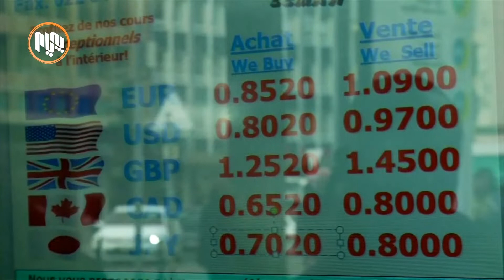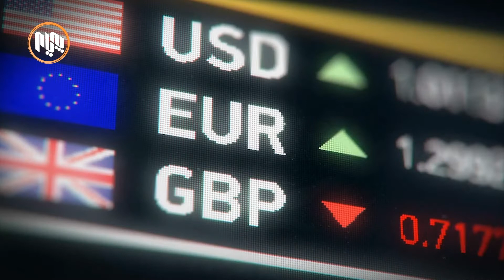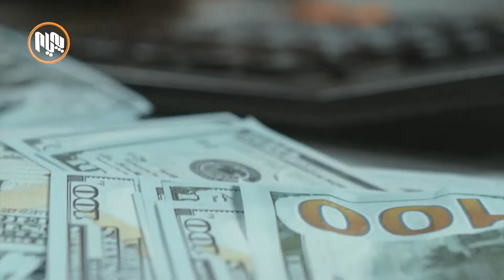ئەمریکا لەپێناو بەرز ڕاگرتنى نرخى دۆلار هەوڵى کۆنترۆڵکردنى بازاڕەکان دەدات